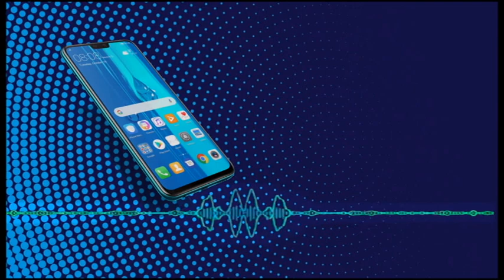Chequea Vicepresidente de la República Valdés Mesa, implementación de Ley de Soberanía alimentaria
La comitiva encabezada por el miembro del buró político y Vicepresidente de la República, Salvador Valdés Mesa, como parte de su visita por varios municipios de la provincia, llegó al municipio de Niquero para chequear   la implementación de la ley 148 de soberanía alimentaria y nutricional